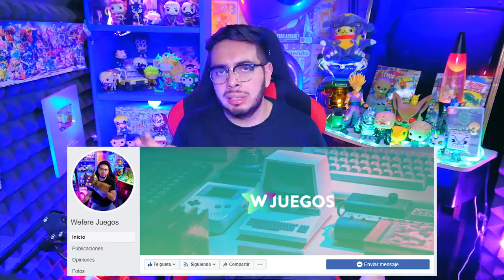Ninja critica el Banneo, Fortnite te estafa? Clan de FIFA arregla partidos - Noticiero Wefere Juegos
Compra tu playera